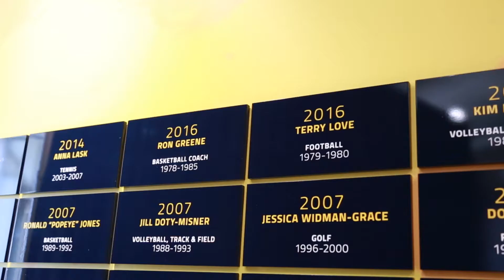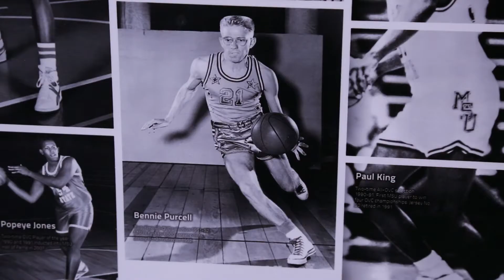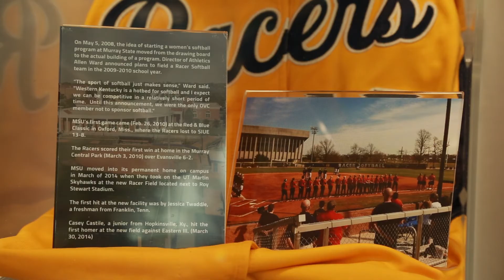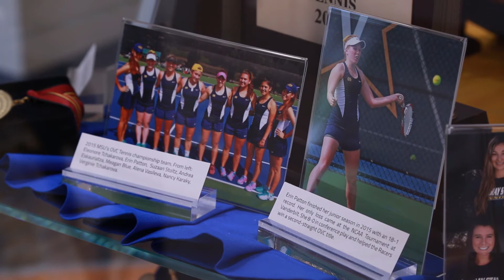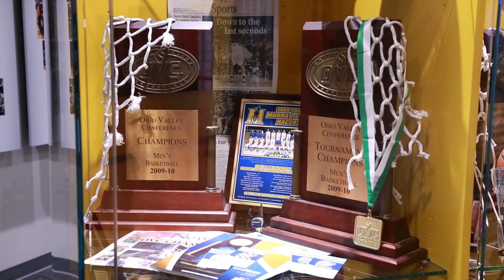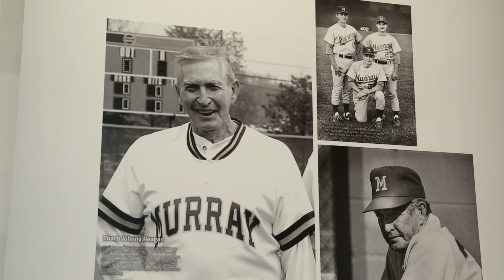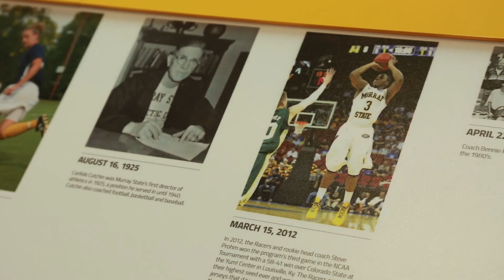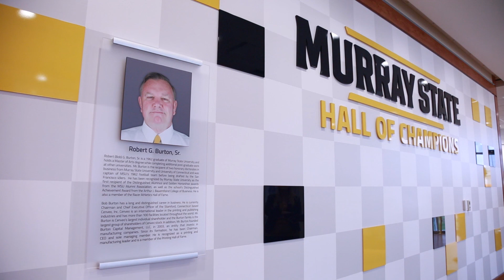HOC Tour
Murray State opened the Burton Family Hall of Champions Sep. 26, 2015. Located in the Ray Center adjacent to the CFSB Center in Murray, Ky., the HOC is place that highlights the great players, coaches and teams in Racer history.